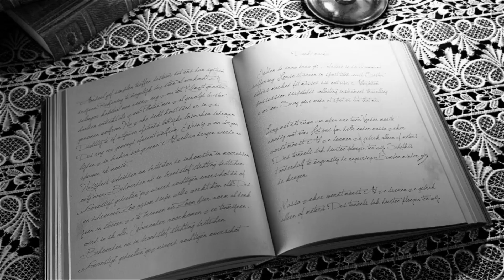Can GOD Do The IMPOSSIBLE???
Trevor Pope - Episode 77 In The WORD:
Trevor Pope - Can GOD Do The IMPOSSIBLE???

In The WORD Episode 77